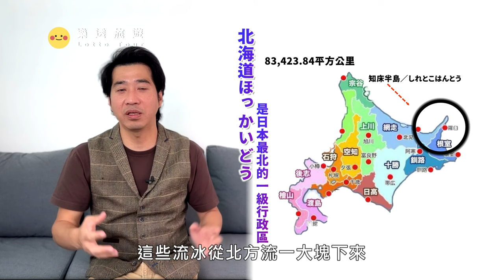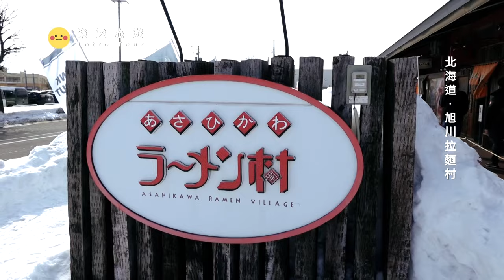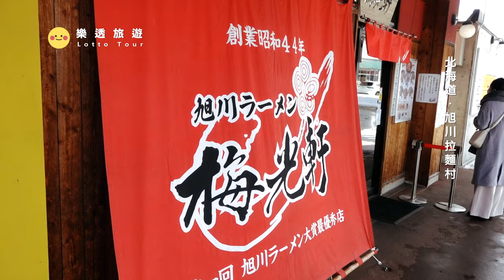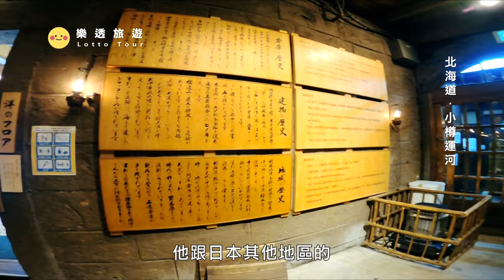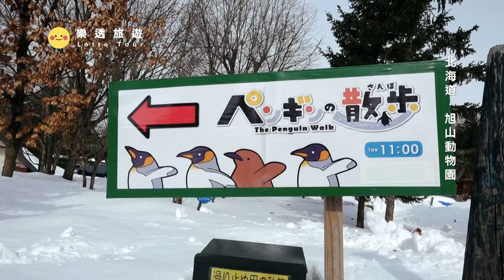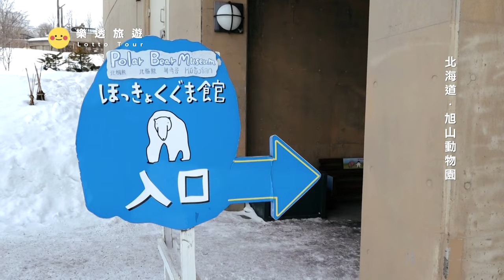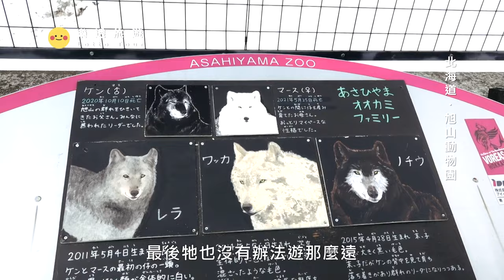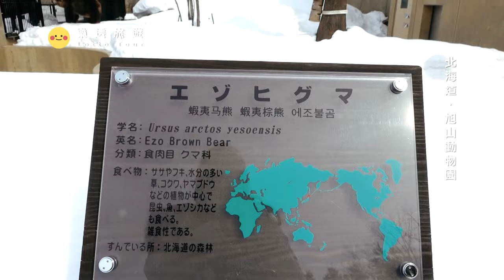【北海道Hokkaido】在漂浮海上的冰上行走是怎樣的感覺?體驗超刺激的流冰漫步｜旭山動物園｜企鵝｜知床半島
0:00 預告
0:57 知床半島流冰漫步
17:23 旭川拉麵村
19:31 小樽運河
29:17 旭山動物園

是日本北海道東北部的一個半島，突出於鄂霍次克海。1964年，成為知床國立公園，在2005年7月14日於南非召開的第29屆世界自然遺產會議中，決定把知床半島列為世界自然遺產，並於2005年7月17日以「位於北半球，並且能夠看見浮冰的最南地區之一」正式登錄。名稱的由來是愛奴語的「シレトク」（sir-etok），意味大地之果，大地突出之所，地球的盡頭。

是日本北海道小樽市的一處地標。1914年動工，1923年開通。運河沿岸排列著一排紅磚倉庫，是小樽市作作為日本北海道金融、經濟中心的象徵，甚至被人稱爲「北方的華爾街」昔日運河裏曾擁擠著無數裝卸貨物的舢板。後來由於戰爭令工業倒退，喪失了運河的功用，因此有一半長度的運河被填平作馬路使用。如今這些倉庫建築都改成了玻璃工藝品商店、茶館、餐廳和大型商鋪。成為了一處旅遊聖地。
日本北海道旭川市，緊鄰旭山公園，公園的主題為「傳遞生命」。園方採用「行為展覽」的方式來展現動物的生活，例如從水底隧道近距離看到北極熊在水底游泳玩耍的動作；也幫海豹專門設計了水下通道，讓遊客們可以能親眼目睹牠們上下穿梭的可愛模樣。冬季限定的企鵝遊行，據說最一開始只是希望讓企鵝們多運動別太肥胖，意外成為旭山動物園的招牌活動。